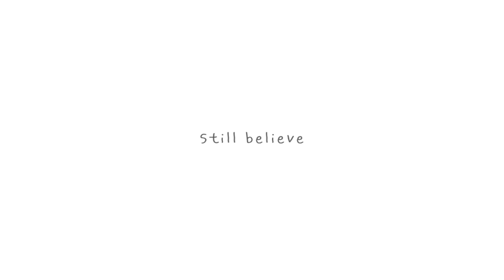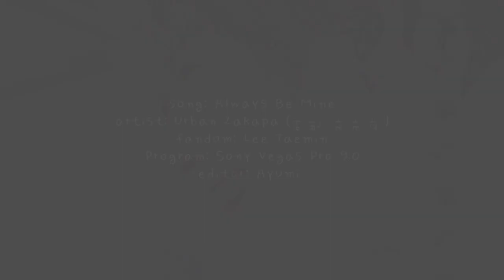taemin - always be mine ☂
*personal edit.